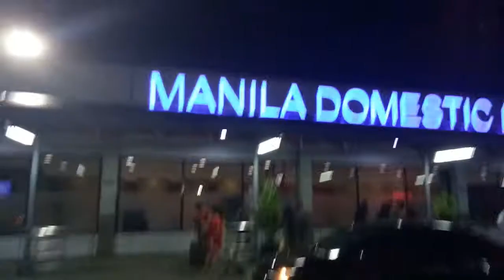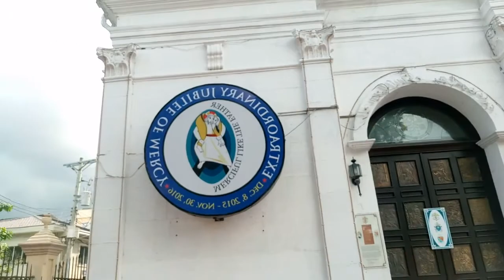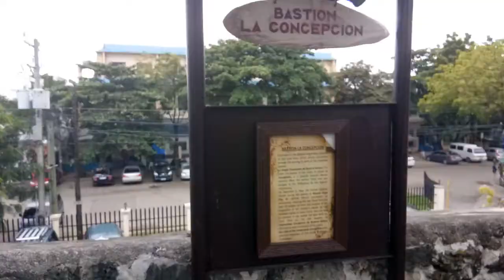10 THINGS TO SEE In Cebu City by WALKING (K.o.travel Vlogs #19)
10 THINGS TO SEE In Cebu City by WALKING (K.o.travel Vlogs #19)
Cebu is the first Spanish settlement, oldest city, and the first capital of the Philippines. Visit surviving Spanish-colonial heritage sites, most of which can be found within the downtown area and can be easily explored on foot.
Yap-Sandiego Ancestral House
The Yap-Sandiego Ancestral House, located at downtown Cebu City in Parian, which was then the place where wealthy and influential Filipino-Chinese lived during the Spanish times, dates back to 1675 to 1700, as its current owner Val Sandiego, famous choreographer and antique collector, estimates. It is across the Heritage of Cebu Monument.
Heritage of Cebu Monument
The Heritage of Cebu Monument is a tableau of sculptures made of concrete, bronze, brass, and steel showing scenes about events and structures related to the history of Cebu. The Heritage Monument is located in the historic Parian District, which during the Spanish period was home to the residences of the most prominent families in Cebu at that time.
Colon obelisk
This pillar made of granite serves as a reminder of Cebu’s oldest street in honour of Christopher Columbus (Cristobal Colon). The street was established in 1565 to become the city’s busiest strip. The street does not look dated anymore. Gone were the old American and post-war structures. But there are art-deco buildings that you might be interested in.
Cathedral Museum
The Cathedral Museum was initially used as the Cathedral Rectory, or as a convent for the priests before it was used as a campus for the University of San Carlos. The museum building is a fine example of a Bahay-na-Bato. This particular architecture is based on the Bahay Kubo using more durable materials other than the traditional bamboo and nipa or sawali. The structure itself can be considered a museum piece.
Santo Niño Church
Construction of the structure started in 1689 and completed in 1909. However, it was destroyed during the Second World War before being rebuilt in 1950. The Cebu Metropolitan Cathedral is the ecclesiastical seat of the Metropolitan Archdiocese of Cebu.
Basilica Minore del Santo Niño
Basilica Minore del Santo Niño, popularly known as the Santo Niño Church.  The church is located right beside Magellan’s Cross and is the location where a Spanish soldier found an image of the Santo Niño. The image was a gift given by Ferdinand Magellan to the wife of Rajah Humabon. The Holy See refers to the church as the “Mother and Head of all Churches in the Philippines."
Magellan’s Cross
A casing made of tindalo wood serves as the cover of the original cross, which was gradually chipped away by the natives in the belief that it possessed miraculous powers. The chapel housing the cross is currently a part of the seal of Cebu City. It is also used on the logos and seals of numerous organizations based in Cebu. The chapel housing Magellan’s Cross is open to the public.
This fort is the oldest and smallest bastion in the Philippines. It is a lovely spot, pretty much like, albeit a smaller version of, Manila’s Paco Park.

Me just doing me with some cool KoKo adventures, tips, trips, and sports